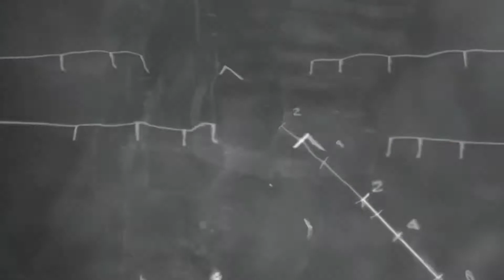Warzone-The Bullpen highlights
Talking stops at 3:15